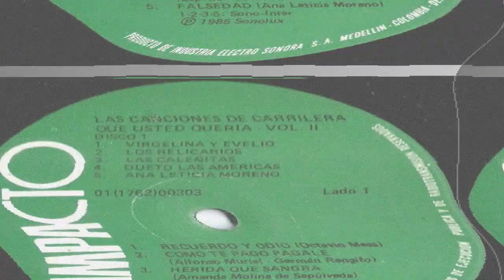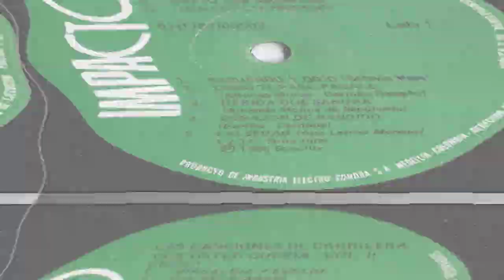RECUERDO Y ODIO - Virgelina Y Evelio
Corrido  De/  OCTAVIO  MESA/  Canta/  Virgelina  Y  Evelio